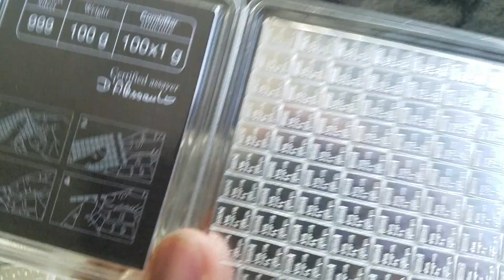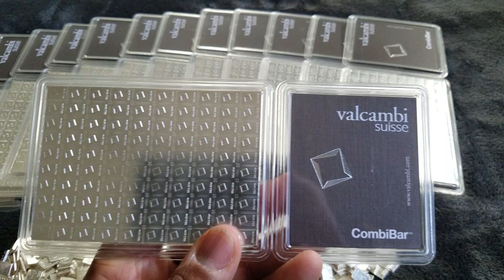Saturday night bling! (And what's going on with Libertads?)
Partial Valcambi frac-stack as post-dollar-era payroll🤑